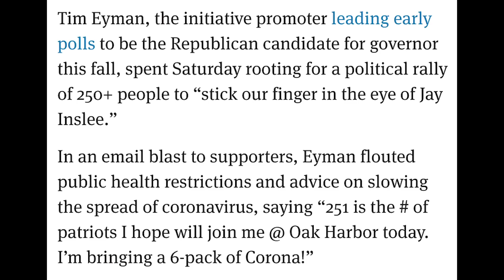Morning Joe shows stunning side-by-side of Paris & Florida as GOP Gov REFUSES to close beaches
BREAKING: Morning Joe just showed a stunning side-by-side of Paris and Florida as Republican Governor Ron DeSantis refuses to close the state’s beaches.

To demand that Republicans STOP risking American lives and listen to the experts, sign